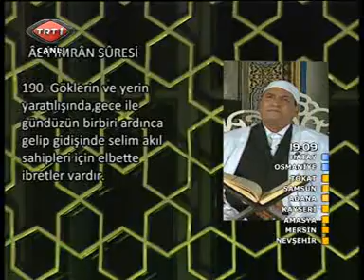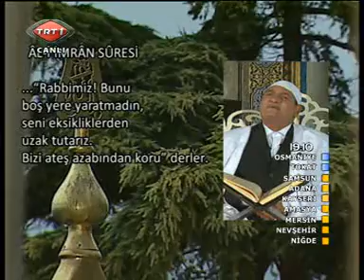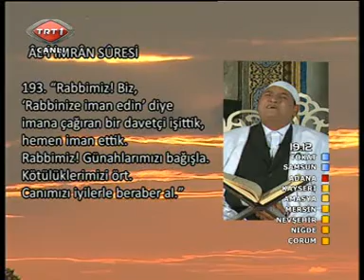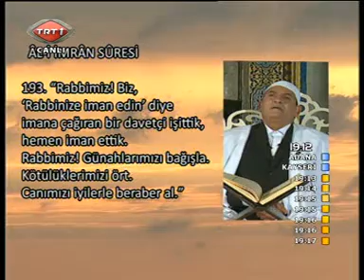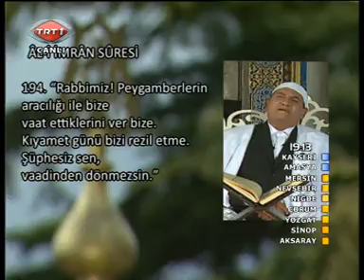AHMED NAİNA ALİ İMRAN SURESİ RAMAZAN 2010 TRT 1